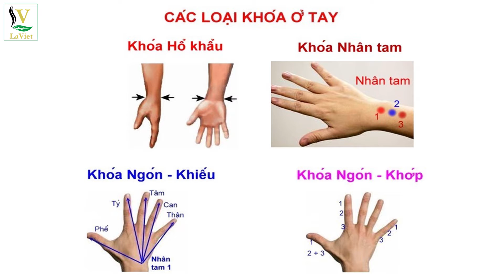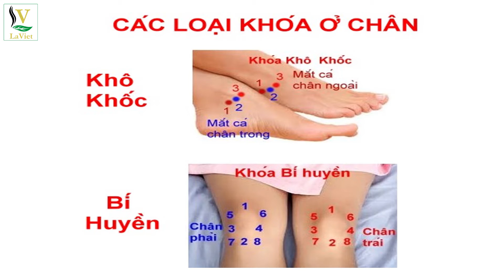CÁC LOẠI KHÓA Ở TAY VÀ CHÂN TRONG BẤM HUYỆT THẬP CHỈ ĐẠO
Trong thập chỉ đạo có các loại khóa khác nhau ở tay và ở chân. Các loại khóa ở chân gồm có khóa khô khóc và khóa bí huyền. Còn các loại khóa ở tay gồm có khóa hổ khẩu, khóa nhân tam, khóa ngón (khóa khiếu) và khóa ngón (khóa khớp).